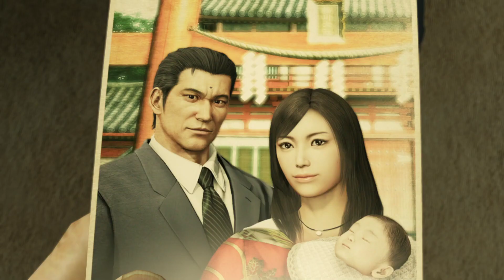Yakuza Kiwami - Chapitre 12 Réuni VOSTFR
Salut tous le mondes nouveau let's play je continue Yakuza :Kiwami.